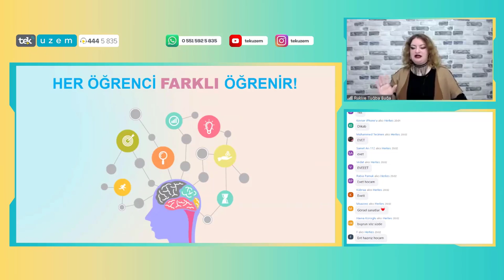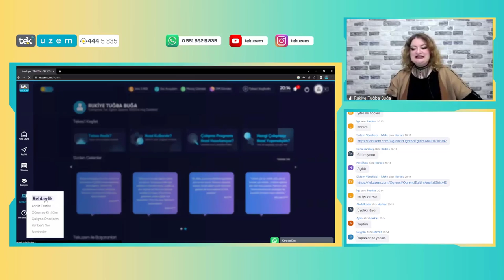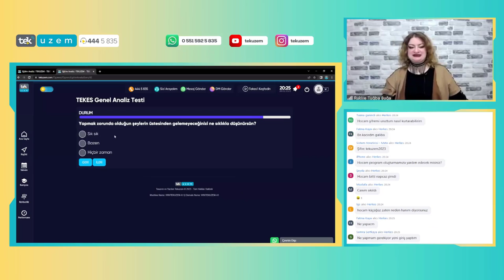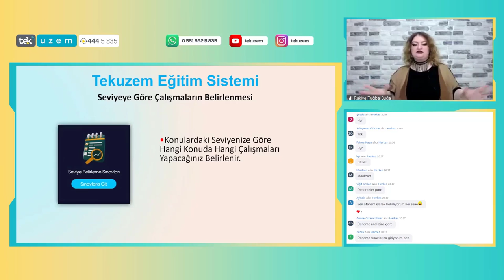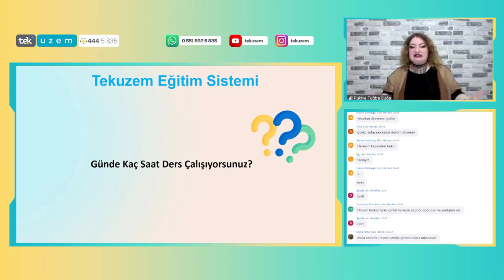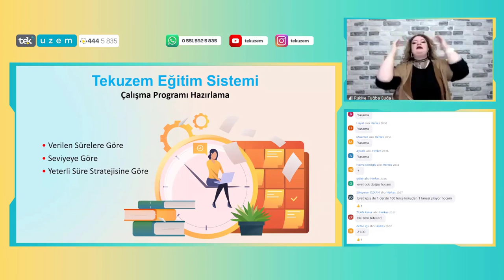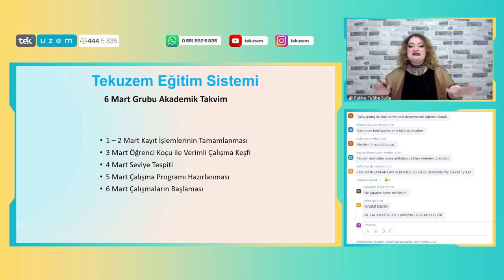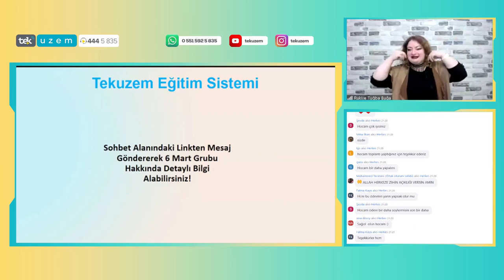Öğrenci Koçu ile Öğrenme Karakterini Keşfet!